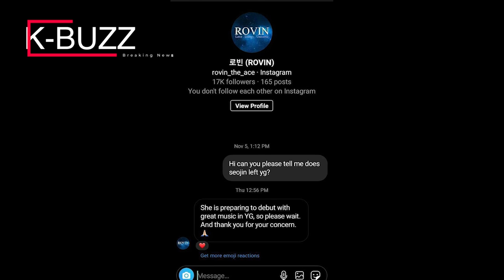The first member of YG’s new girlgroup: An ex-trainee of SM?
Information about YG’s new girlgroup has drawn a lot of attention lately.